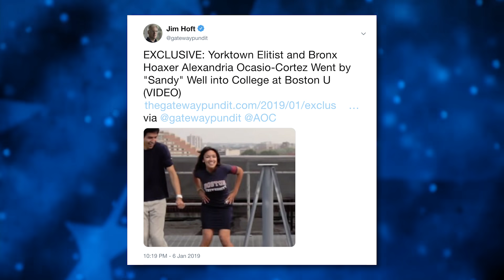Conservatives Desperately Try, And Spectacularly Fail, To Smear Rep. Alexandria Ocasio-Cortez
Conservative commentators in America are absolutely obsessed with Representative Alexandria Ocasio-Cortez to the point where their actions can only be described as creepy and predatory. The latest smear they are trying to launch is that she had a nickname in high school and college because she went by “Sandy” instead of “Alexandria.” All of their attempts to smear her have backfired so far, and Ring of Fire’s Farron Cousins explains why.

Conservative pundits, talking heads, media outlets, and all the rest of them on that side are driving themselves insane, trying to smear representative Alexandria Ocasio-Cortez. And to be honest, at this point, it's just getting funny because every smear they come up with, against her backfires spectacularly. Last week it was the video of her dancing, uh, were hurt or friends were recreating the dance scene from The Breakfast Club. They tweeted that out, shared it all over the place, trying to say like, look, this is her, this is the woman. Okay. So she had fun once in college doing something completely harmless. We're supposed to hate her for that. All it did was make people look at her and say, this is actually really cool and nice and wonderful, and we like her a little bit more now. So knowing that their first smear attempt has failed and, and all previous ones had as well actually, uh, and that was not their first.

The Gateway Pundit has come out with a new shocking story about Ocasio-Cortez. And this one might be the one that takes her down. And here it is. I'm going to read you the tweet that Jim Hoft to the Gateway Pundit tweeted out, and he believes this is going to be the end of Ocasio-Cortez. Here's the tweet, exclusive Yourtown, elitist and Bronx Hoaxer, Alexandria Ocasio-Cortez went by Sandy, well into college at Boston U. that's it. That's the shocking story. She had a nickname that's going to end her career. It's going to take her down. There is no redemption from having a nickname in college. Um, he didn't do a whole article on it. This Jim Hoft character, the gateway pond, it, and it's absolutely just as stupid as you could imagine. We read you a few lines from this last week and anonymous classmate reached out to the gateway, pundit and sent us several photos of Alexandria Ocasio-Cortez from highschool, Ocasio-Cortez graduated in 2007 with honors.

Yorktown heights is a middle to upper middle class community located in northern Westchester County because that's another attack. They're trying to say that, hey, she wasn't poor because her parents scraped enough money up to send her to a decent school where she pretty much was. One of the poorest people, they're like, that's verifiable. We know that. That's true. They tried a few months ago to tweet out a picture of her childhood home saying that that somehow showed that she wasn't a poor person, but if you look at the picture, yeah, that wasn't an affluent persons. Home story continues and much like other Democrat hoaxers, Bobby O'Rourke and Indian, Liz Warren, Ocasio-Cortez went by Sandy, well into college at Boston University. In fact Ocasio-Cortez went by Sandy, at least into her junior year at the university. Sandy from Yorktown became Alexandria from the Bronx. It was all a big scam. It actually ends with that phrase.